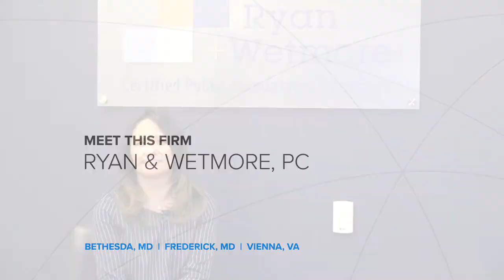Meet This Firm: Ryan & Wetmore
Ryan & Wetmore, located in the D.C. Metro Area, is a full-service accounting, tax and consulting firm providing service for construction, real estate, government contracting, healthcare and technology industries.

We offer a flexible and tech-friendly work environment. Staff members are encouraged to collaborate directly with partners and managers and in turn receive continuous feedback to further hone their technical skills.

Opportunities for advancement are available for those interested in taking a leadership role.

To see all current job openings at Ryan & Wetmore, please